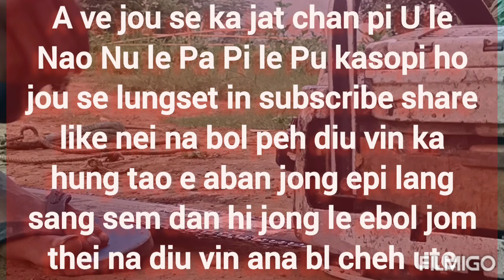Chainshow Stihl ms-382 Mobil Oil Pump problem change a Mobil che lou